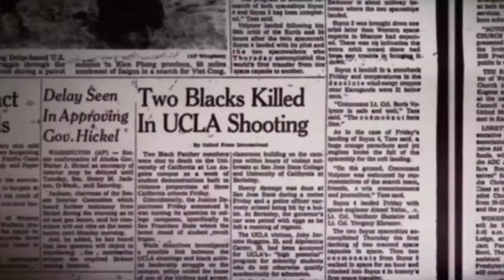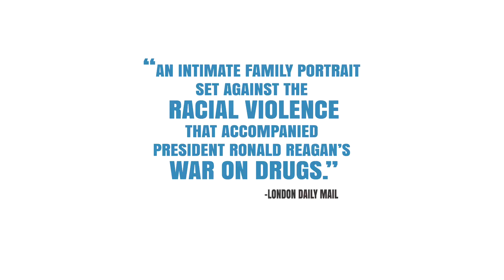'THE HOUSE ON COCO ROAD' Theatrical Trailer via ARRAY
The House on Coco Road is an intimate documentary exploration of heritage and history against the backdrop of a brewing Afro-centric revolution as the U.S. government prepares to invade the island nation of Grenada. First-hand accounts from activists Angela Davis, Fania Davis and Fannie Haughton weave together director Damani Baker's family portrait of utopian dreams, resistance and civil unrest with a film score composed by music luminary Meshell Ndegeocello. The film held its world premiere at the 2016 Los Angeles Film Festival.